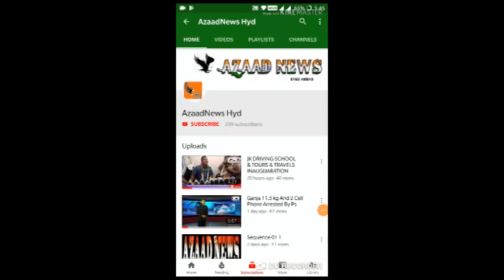AAM ADMI PARTY & RKP FOUNDATION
Azaad news hyd